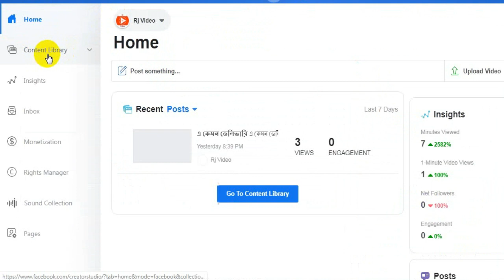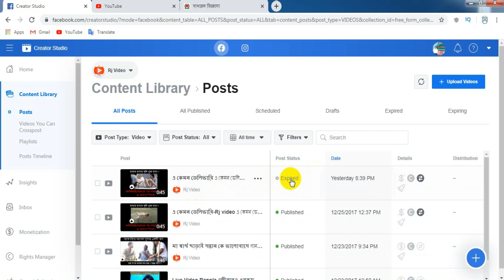How to Remove Restricted Monetization।Facebook Video Expire।Appeal For Fb Strike।Engineer RAJIB